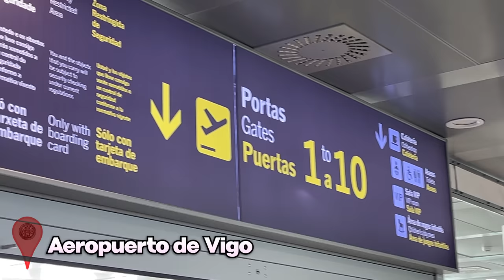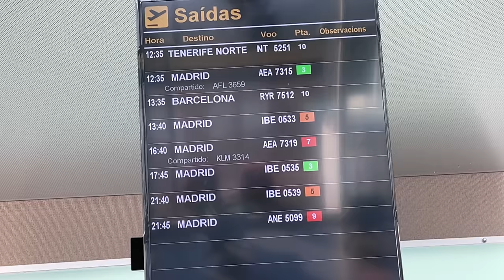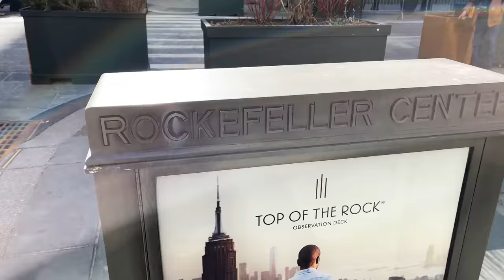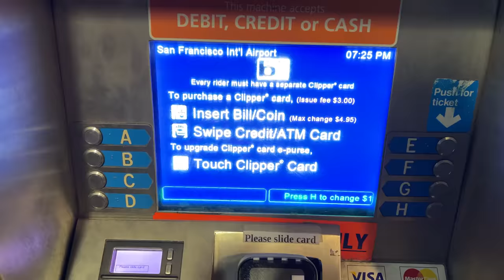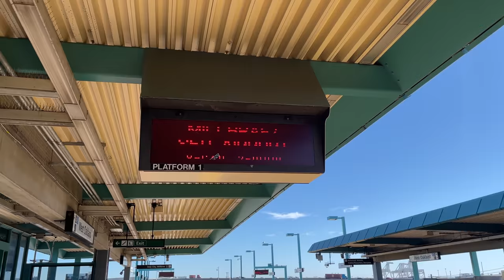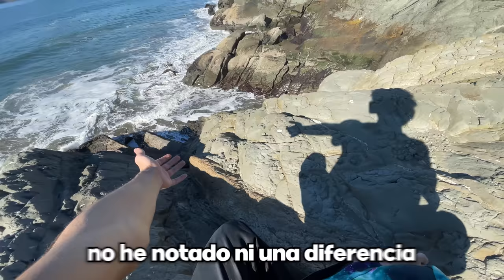Primera vez en la Nieve!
En mi viaje para ir a la casa de Gumball hice muchos amigos! Tengo muchas ganas de viajar más y grabarlo para vosotros, os adoro n.n

00:00 ~ Lemon Demon - Hyakugojyuuichi 2003
1:12 ~ [XXXXX]
1:26 ~ Dieudonné M'bala M'bala - Petit poney (Nightcore)
1:42 ~ Don't Hug Me Im Scared - The Computer Song
2:52 ~ Lemon Demon - Hyakugojyuuichi 2003
3:33 ~ Getter Jaani - Rockefeller Street (Nightcore)
3:34 ~ Lemon Demon - Hyakugojyuuichi 2003
3:54 ~ [XXXXX]
4:03 ~  D41N - what my choppy wips are made out of
4:31 ~ Lavender Town from Pokemon Red and Green
4:33 ~ D41N - what my choppy wips are made out of
5:13 ~ Delfino Square! Naz3nt Future Funk Remix
7:33 ~ TimmyTurnersGrandDad - Type A (JP Mix) - Tetris
8:41 ~ Wii Fit Plus - Snowball Fight Music

Siempre tardo mucho tiempo en escribir el nombre de todas las canciones y minutos en la descripción, así que en verdad espero que os ayude! ^_^